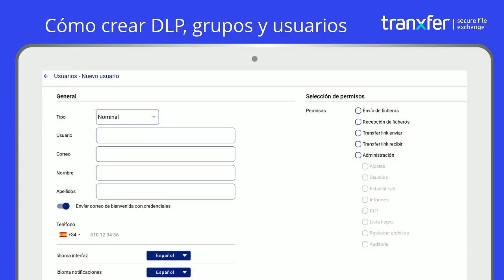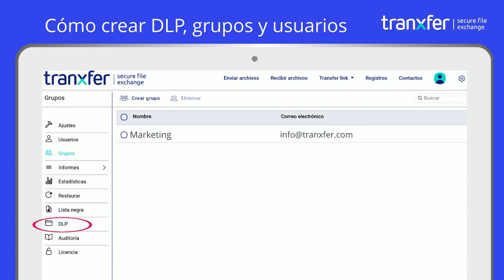Tranxfer | 14. Cómo crear grupos, usuarios y DLP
Tranxfer es la plataforma de gestion integral de documentación B2B de referencia para enviar y recibir archivos con trazabilidad seguridad aportando higiene digital a tu organización